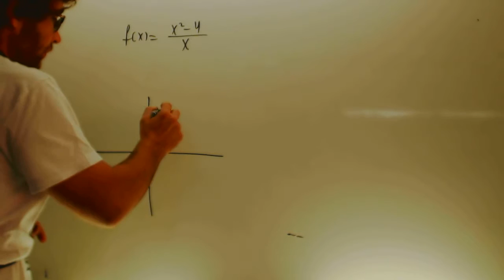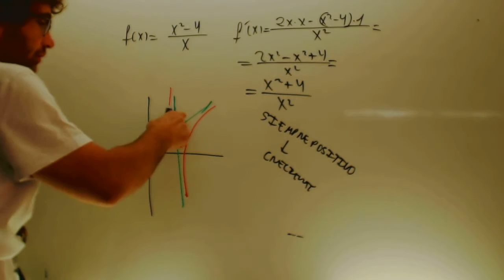Crecimiento y decrecimiento asintotas oblicuas 2 Matematicas 1 Bachillerato Academia Usero Estepona